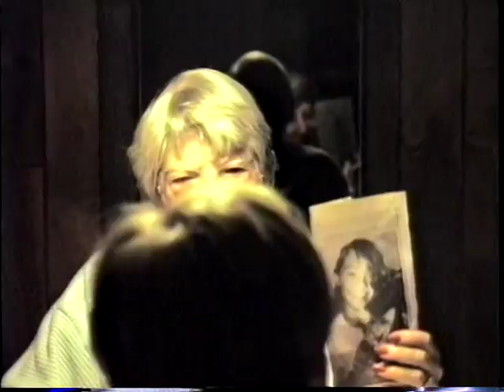Elaine Vien Reads Her Poems 1990